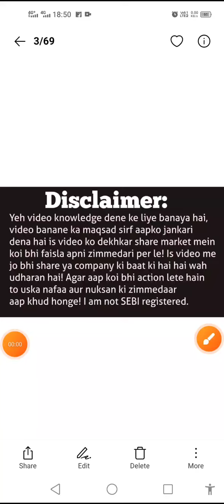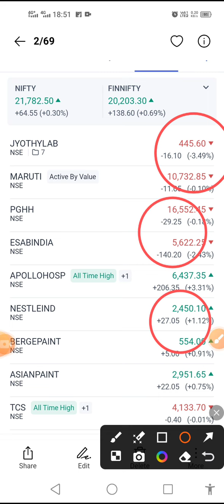Jaldi kijiye paisa kama lijiye share market se good opportunity